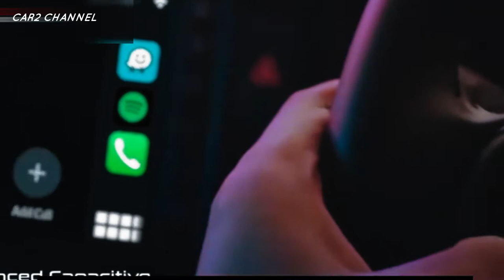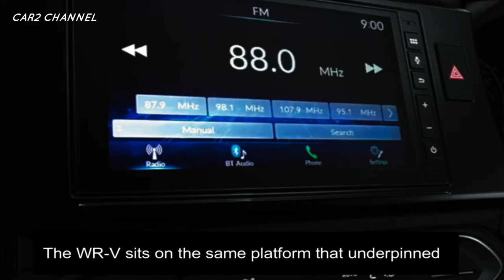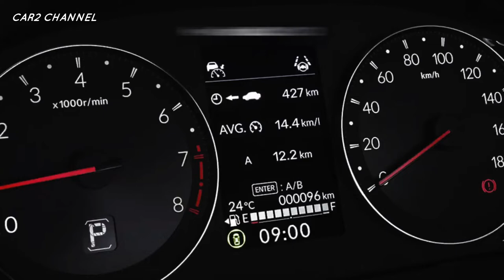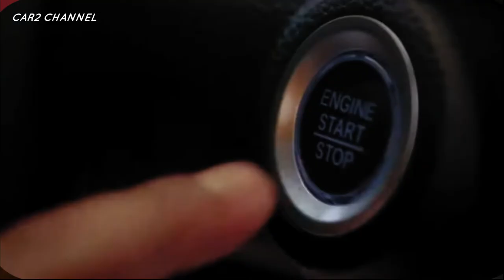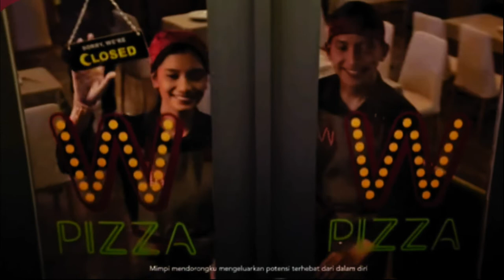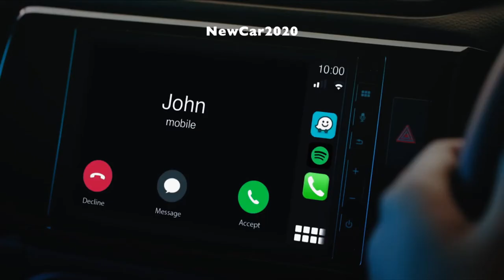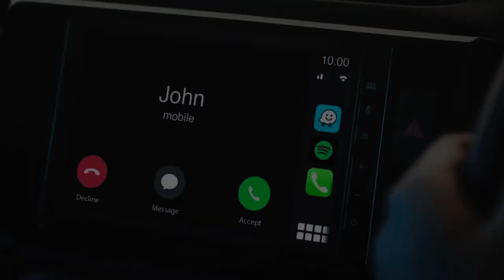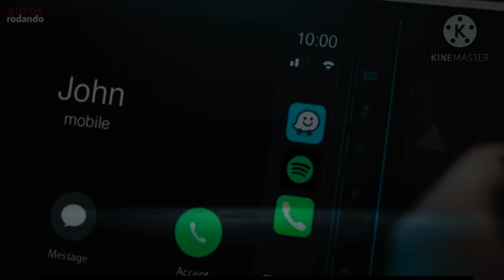Harga Honda WRV 2022 baru launching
Awal November tahun ini, Honda meluncurkan mobil terbarunya di segmen SUV, yakni Honda WR-V. SUV  crossover kompak ini diharapkan mampu bersaing dengan Toyota Raize dan Daihatsu Rocky. Berapa harga Honda WRV 2022?
 WRV 2022 sendiri merupakan singkatan dari Winsome Roundabout Vehicle. Sebenarnya Honda WRV 2022 sudah ada sejak 2017, namun hanya dijual di AS dan India. Tahun ini, PT Honda Prospect Motor (HPM) memperkenalkan Honda WRV 2022 ke pasar mobil Indonesia dengan harga yang  cukup murah  di bawah 300 juta rupiah.
berikut  spesifikasi  Honda WRV 2022 Indonesia yang  dipasarkan  dalam 5 varian dengan kapasitas mesin 1.5 Liter.